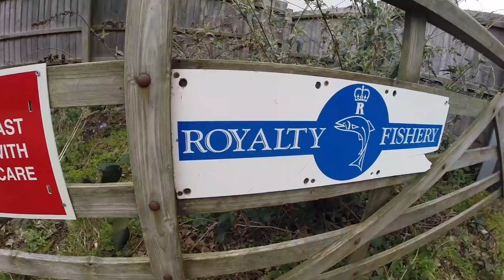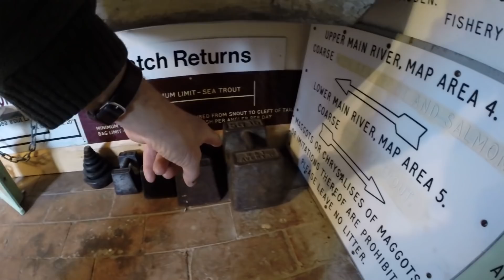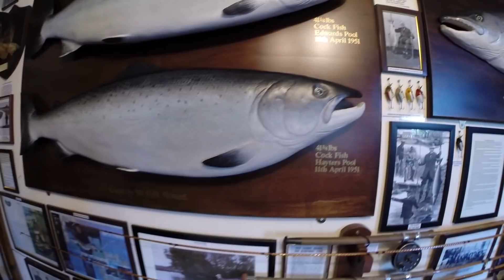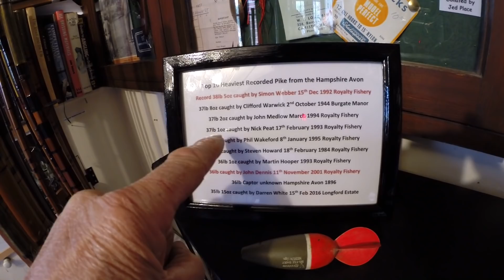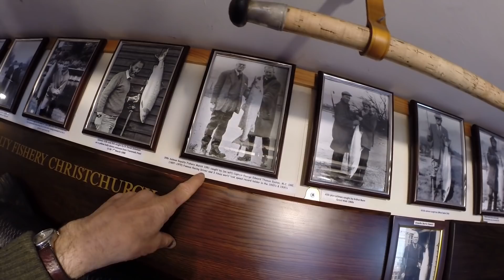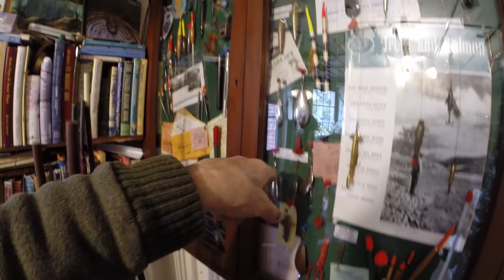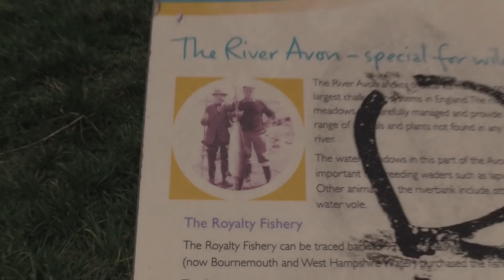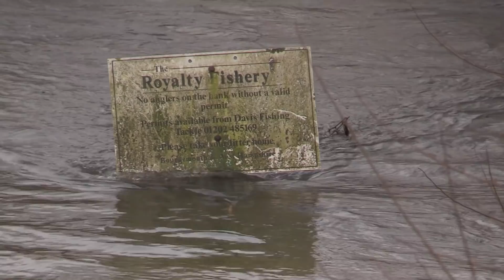Driving to Catch Fish!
The poor man is up against it again...long drives, four different venues, literally racing around trying to catch a fish on the last day of the UK river season. But Graeme stumbles on an antique tackle museum with old rods, reels, nets and lures from yesteryear...and to make things worse he realises he is so old he was actually fishing the river in the same era as those in the old photographs! He's virtually an antique himself. Should he be up there on the wall in a case alongside the giant Salmon and Barbel ??. Plenty of river fishermen will have experienced his kind of day when conditions are fishable,but just not "quite right". Sit back and enjoy his journey. As usual the Totally Awesome Fishing cameras bring you something different. It's fishing reality.